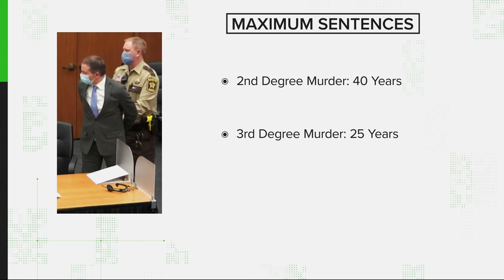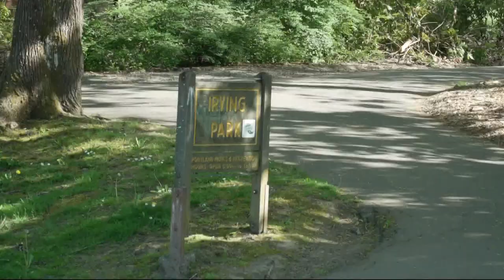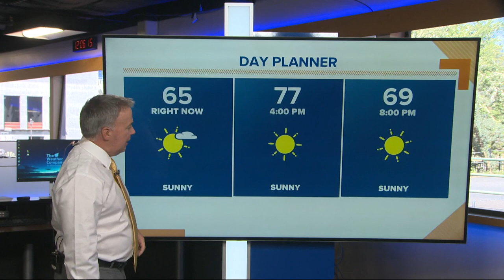KGW Top Stories: noon 4-21-21